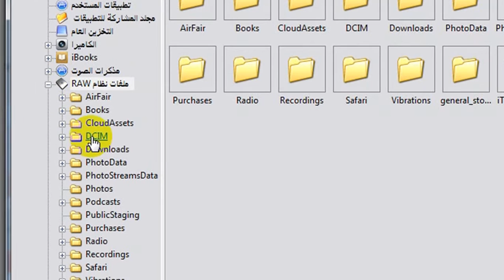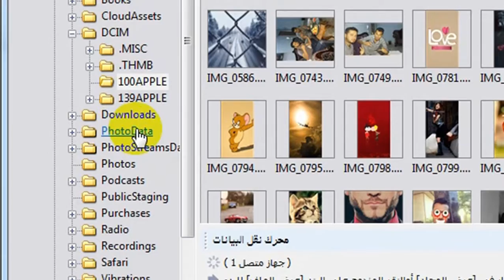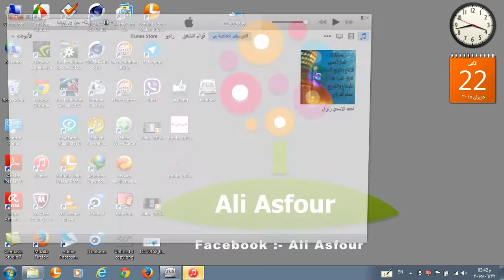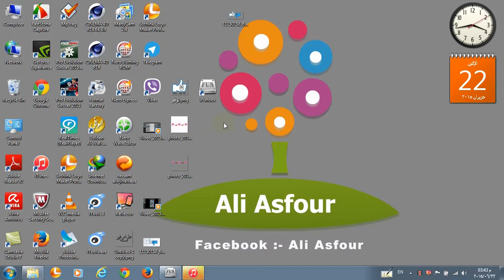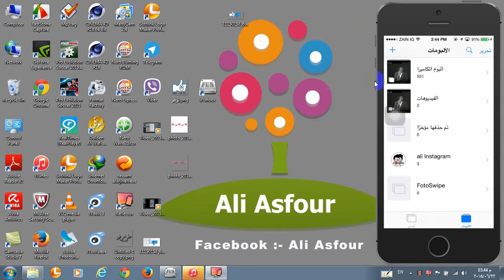نقل مقاطع الفيديو والصور من الحاسبة الى الايفون وبالعكس عن طريق برنامج Ifunbox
رابط برنامج ifunbox للحاسوب